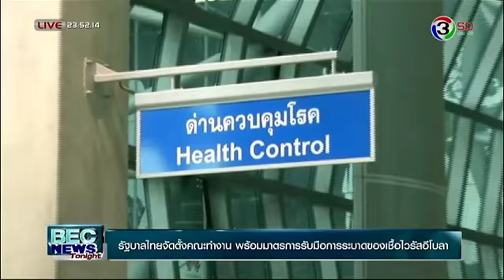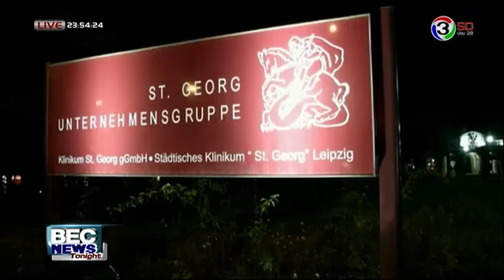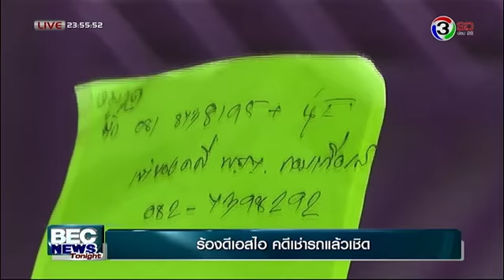BEC NEWS TONIGHT - รัฐบาลไทยจัดตั้งคณะทำงาน การระบาดเชื้อไวรัสอีโบลา ออกอากาศวันที่ 14 ตุลาคม 2557